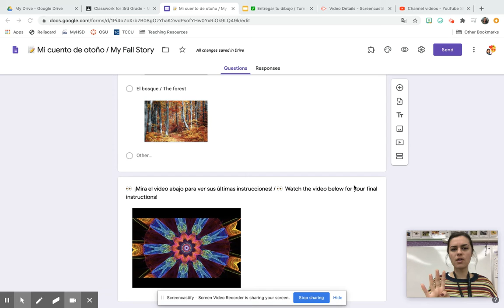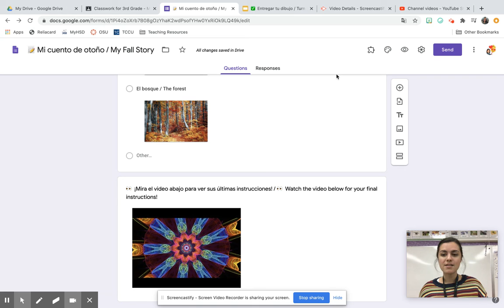Mi cuento de otoño: ¡Entregar tu dibujo!